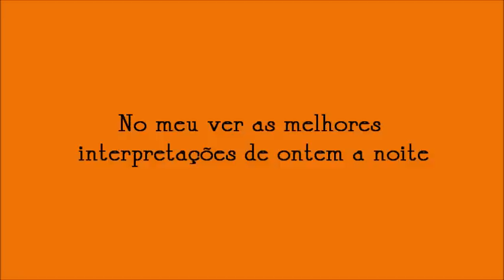Romana, João Paulo & Maria João Abreu em a tua cara não me e estranha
as melhores interpretações do programa (: